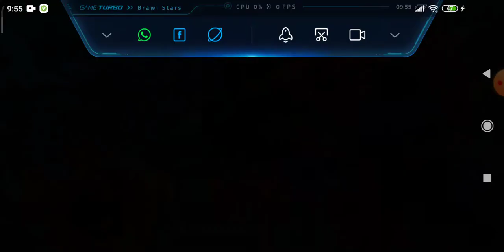29. července 2020